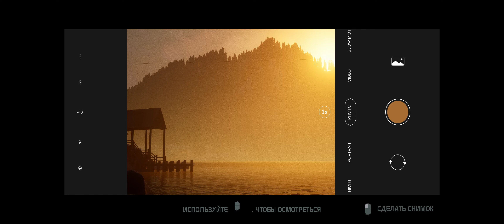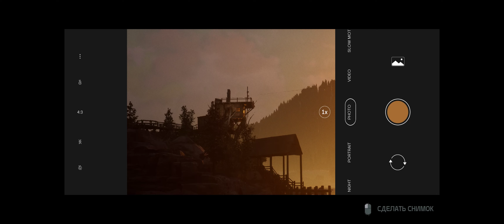The Quarry. Глава 2.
После заката солнца в последний день летнего лагеря вожатые «Хэкеттс Куори» устраивают вечеринку. Никаких детей. Никаких взрослых. Никаких правил.

Но события быстро принимают зловещий оборот.

Их беззаботные планы нарушают мрачные охотники, перепачканные в крови, и куда более жуткие создания — и ночь веселья становится ночью ужасов. Дружеские перепалки и флирт уступают место роковым решениям, а отношения строятся и рушатся под тяжестью невообразимого выбора.

Сыграйте за девятерых вожатых в захватывающей кинематографической истории, где каждое решение определяет уникальный ход дальнейших событий. Любой персонаж может стать главным героем… или погибнуть до рассвета.

Как сложится ваша история?